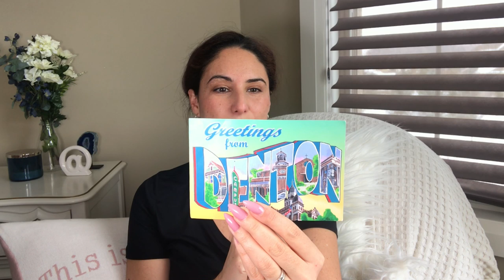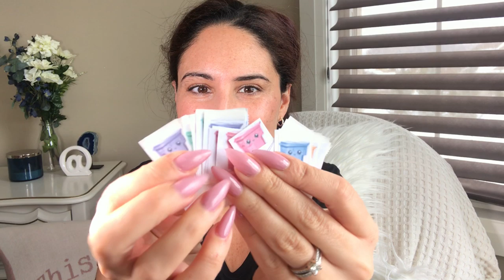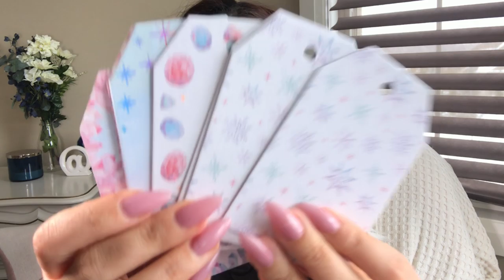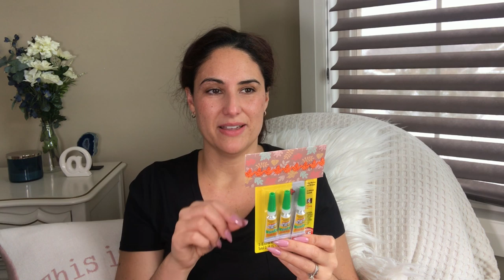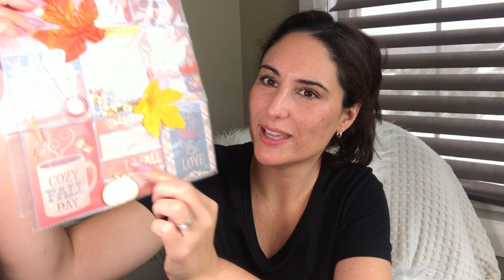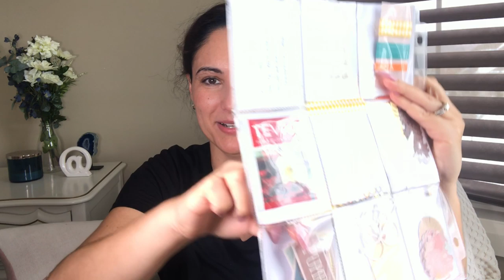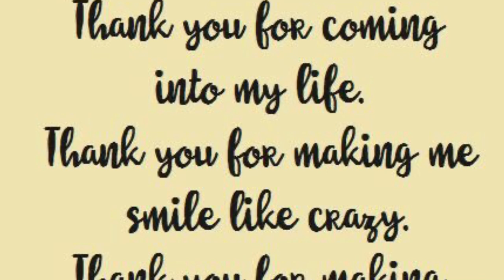Happy Mail Share & Chit Chat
Thank you to all of you for watching my videos to those who sent me and have sent me happy mail, your thoughtfulness is very much appreciate. I appreciate all of you so very much! Thank you!

I would love for you to join this little community

If you would like to write to me: (I loooove Post Cards)
Vanessa (or Classy Crafting & Parcels)
Cambridge, Ontario
N3C 0E6
CANADA